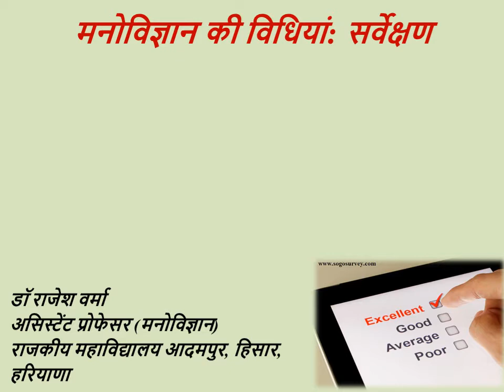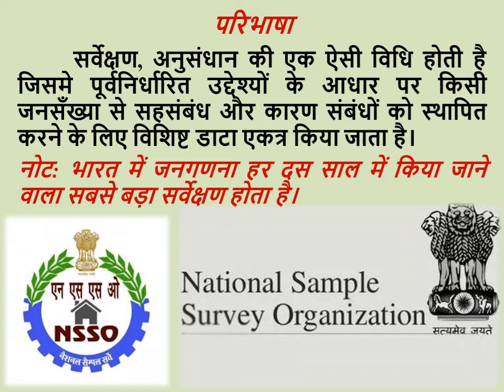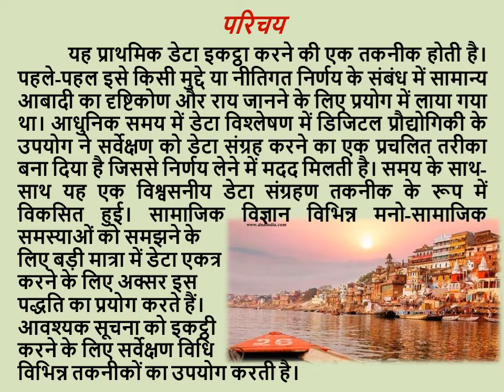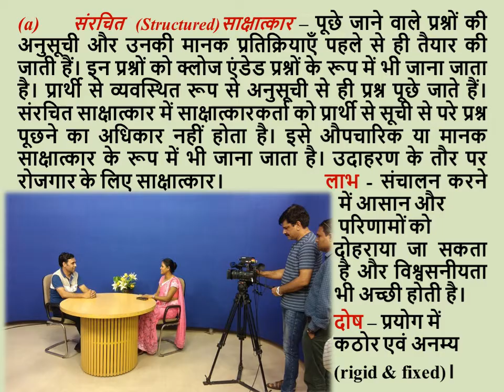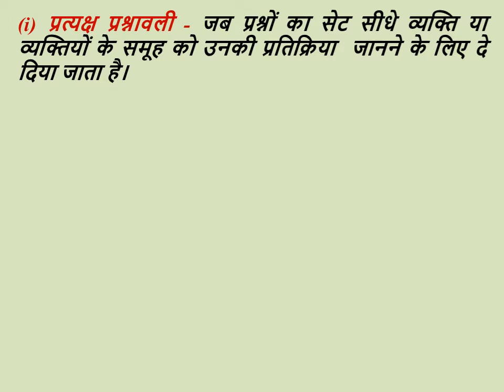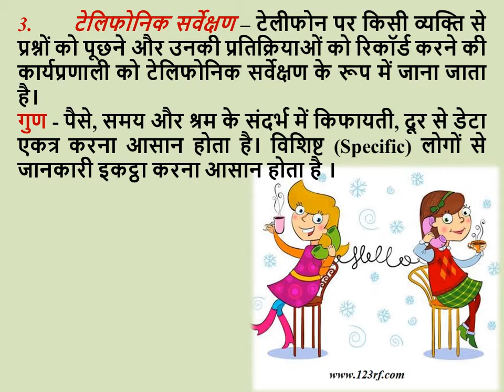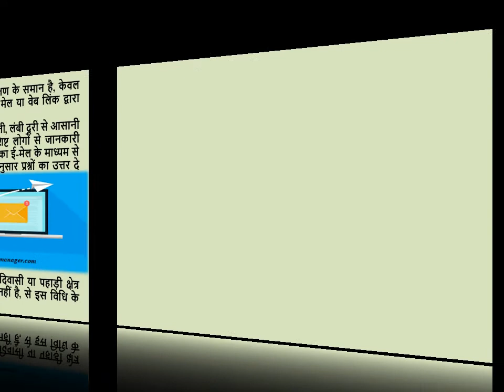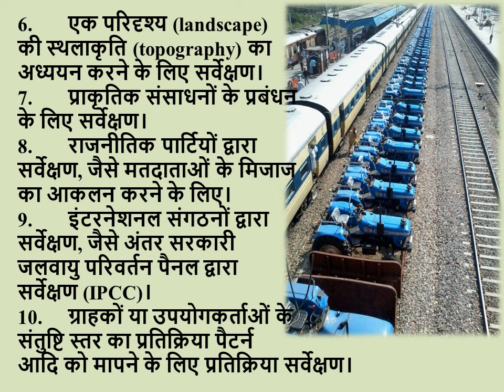मनोविज्ञान की विधियां सर्वेक्षण (Survey Method of Psychology)